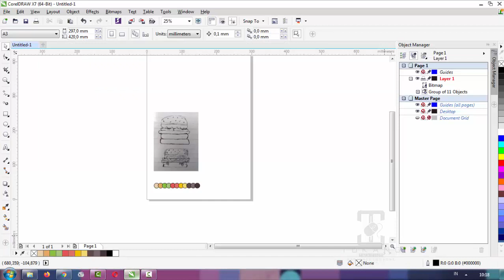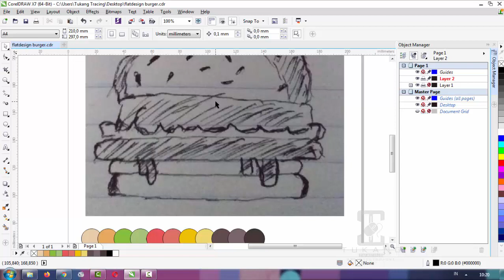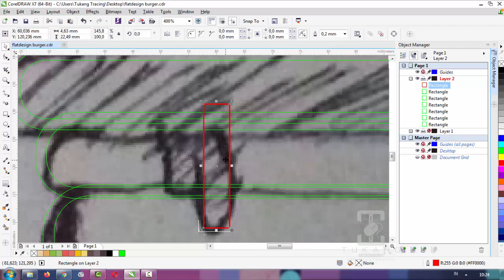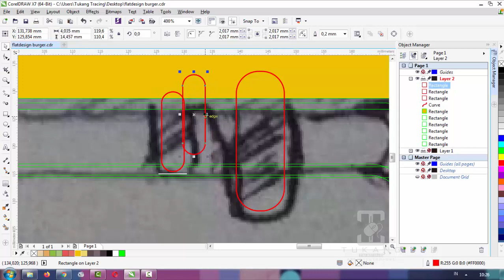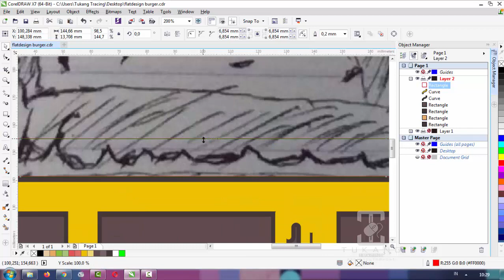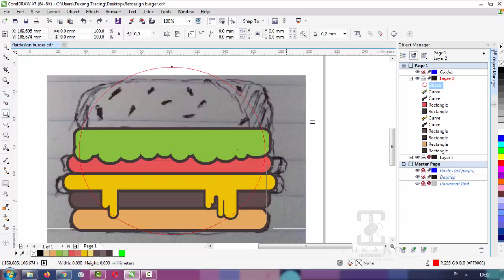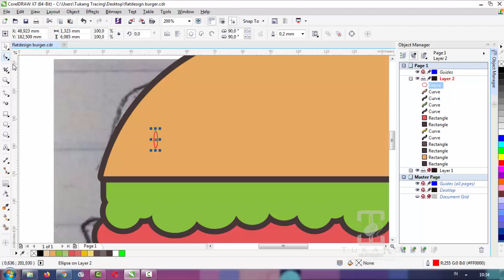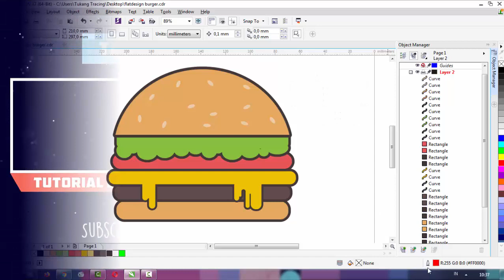Tutorial Flat Design Burger Part 1 Tutorial corelDRAW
Flat Design Burger Part 1
Tutorial ini cocok untuk kamu yang baru belajar
mengaplikasikan software corelDRAW

file bisa di download di link di bawah ini